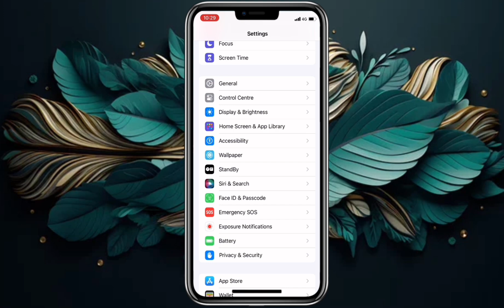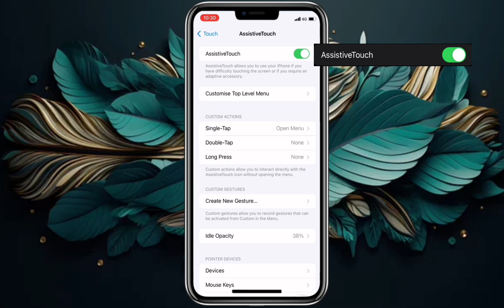How damage ( iPhone ) Face ID ₹00.000/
youtube app ka face reveal
Low volume
how to download app in iphone without face id
Low volume
iphone madhe app download
Low volume
aisa kaun sa app hai jismein game
Low volume download

how to download 55 ace app in iphone
Medium volume
iphone may gaana casey download curry
Low volume
how to enable face id for apps in iphone
Medium volume
gurbani searcher app